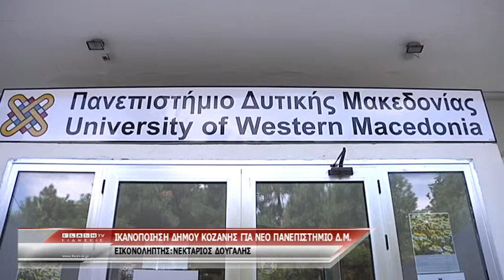Ο δήμαρχος Κοζάνης Λευτέρης Ιωαννίδης για το νέο πανεπιστήμιο